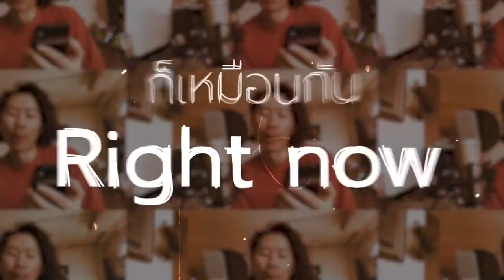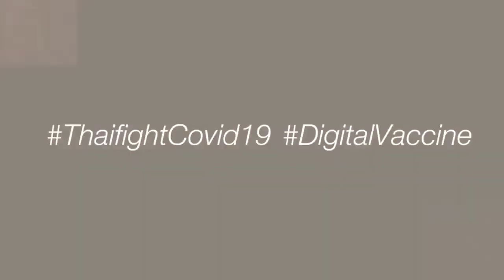ปิยบุตร กล้าจริงๆ..! อ้างไม่มีกม.ห้ามวิจารณ์องคมนตรี ยกเหตุ...ฝรั่งเศส